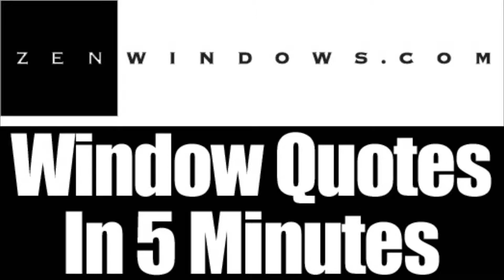Replacement Windows Franklin WI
Customer-Driven Design

We offer the following types of replacement windows:

Awning windows
Bay windows
Bow windows
Casement windows
Double hung windows
Garden windows
Hopper windows
Picture windows
Round top windows
Slider windows